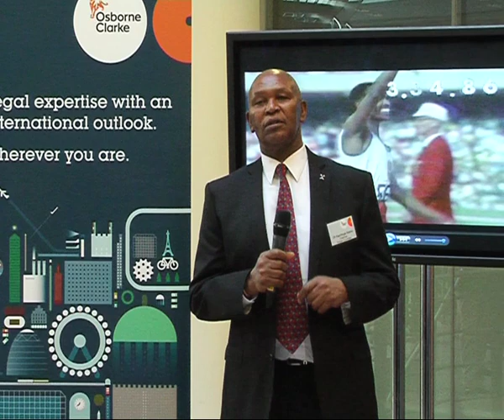411MixTV - Kip Keino on Caring & Motivating the Youth - London 2012 Olympics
Double Olympic Champion Kipchoge 'Kip' Keino talks about caring, nurturing and inspiring children during a reception hosted by Osborne Clarke & Smith and Williamson for the Kenyan Olympic Team in Bristol.